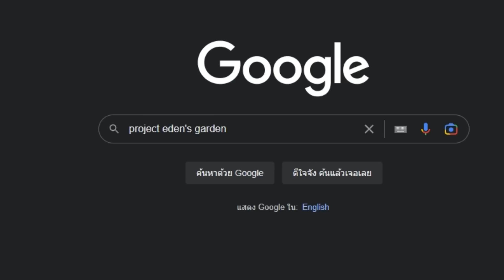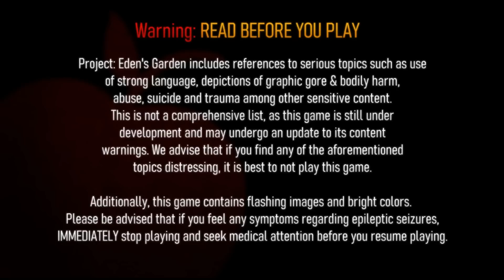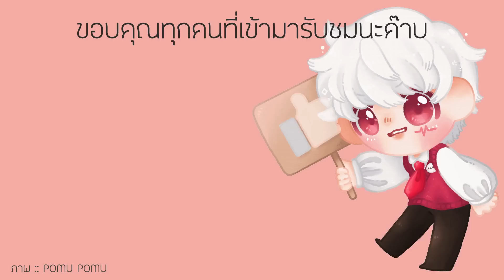สุดยอด Danganronpa Fan Game มันเจ๋งมากๆ จนกระทั่งผมมาเล่น.. | Project: Eden's Garden #1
Project: Eden's Garden เกมแนวน่ารักไสยๆ Visual Novel แฟนเกม Danganronpa ที่ทำออกมาได้น่าเล่นมาก จนกระทั่งผมมาเล่น..